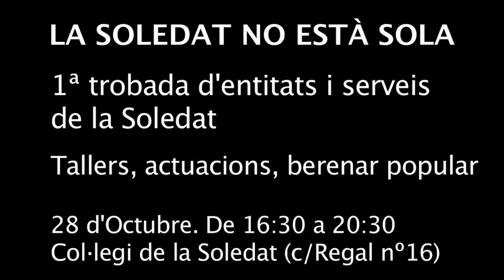1ª Trobada d'entitats i serveis de la Soledat